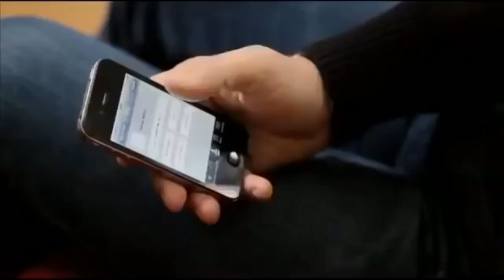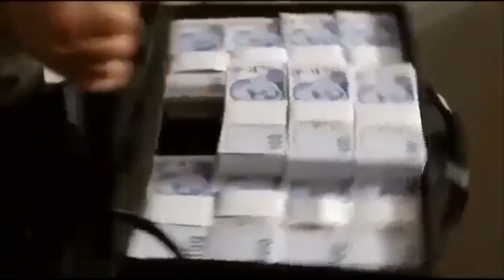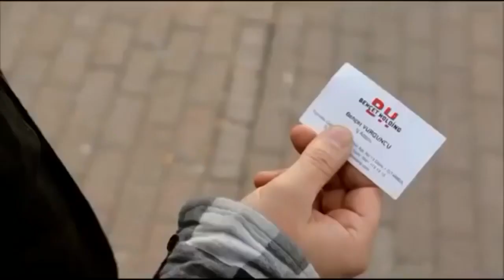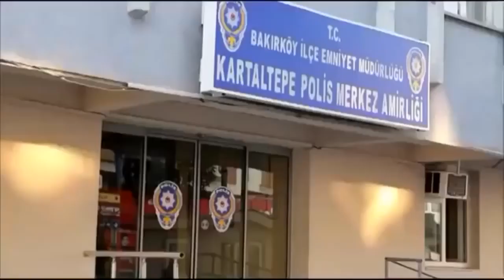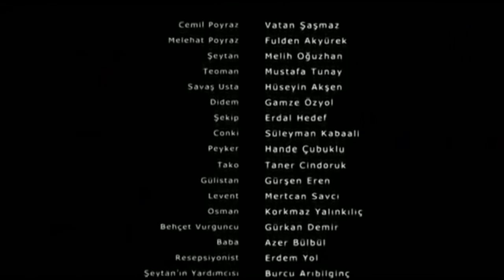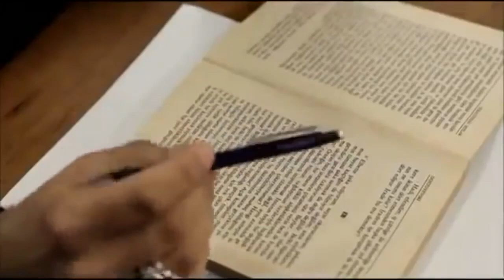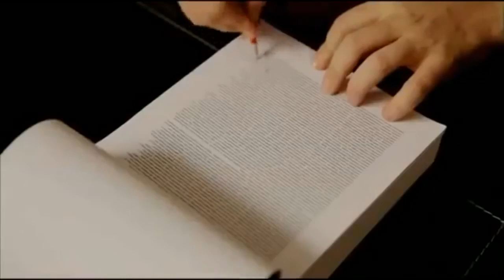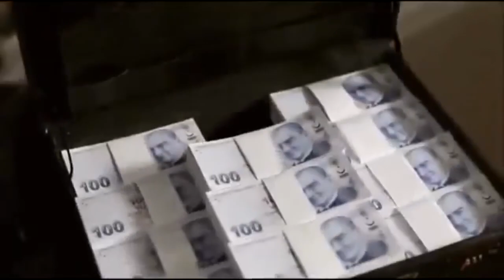Vatan ŞaşmazGülmekten Delireceğiniz Komedi Filmi Yeni Full HD KALİTELİ Komedi Filmleri Film İzle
efe uygaç türk komedi videoları, komedi türk filmleri videoları,
türk komedi yeni, türk komedi yeni filmler,